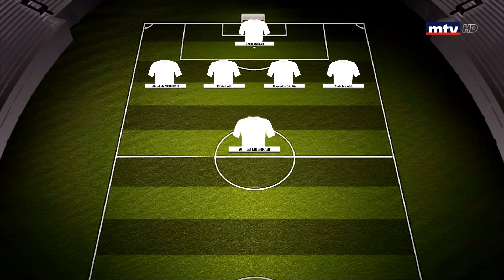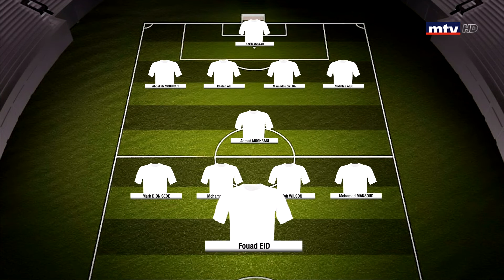Nejmeh Vs Tripoli - 12/02/2019 - Part 1 - إستديو تحليلي